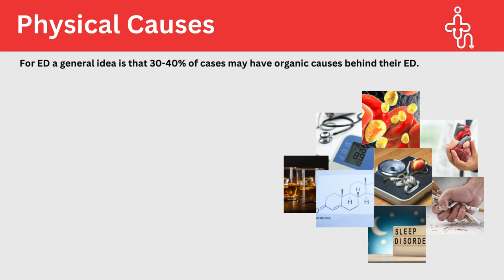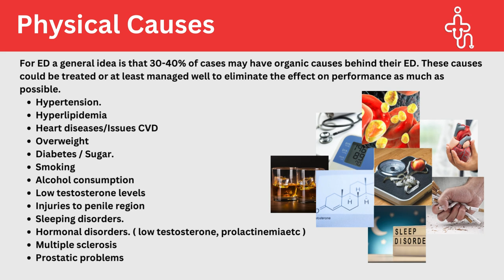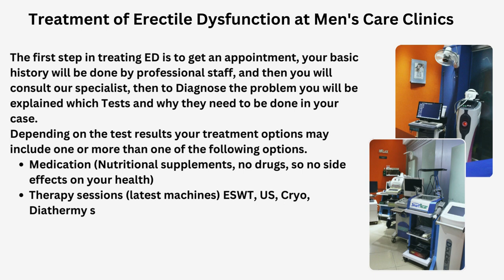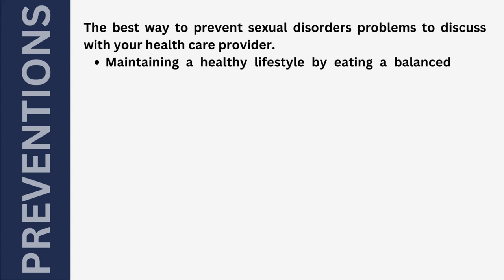Erectile Dysfunction | Educational Purpose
This is the official channel of Dr. Aslam Naveed
Breaking myths and answering all your queries regarding sexual health and disorder
For Appointment
Call
Visit
Dr. Aslam Naveed Men's care Re-Slim
#805 Alkhaleej Towers Near Medicare Hospital Shaheed e millat Road Karachi